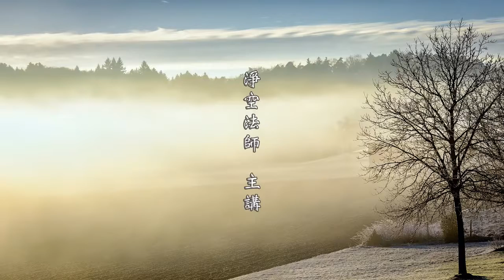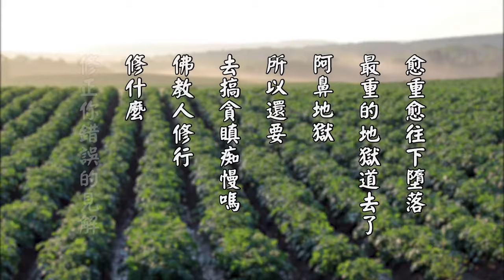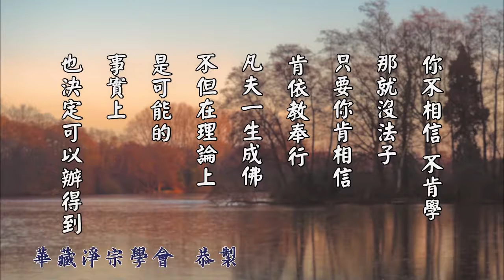(0050)以直為曲 以曲為直-淨空法師(粵語配音)太上感應篇精華節錄